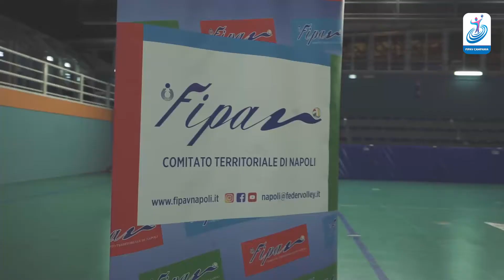Elezioni Regionali 2021 | Menna nuovo presidente del Comitato Territoriale di Napoli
Riviviamo l'elezione di Carmine Menna, neo presidente del